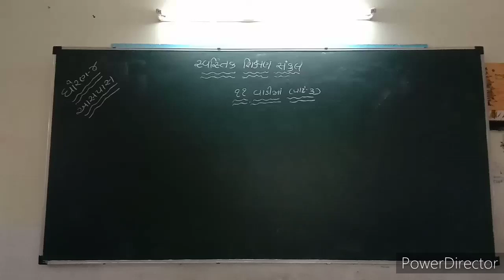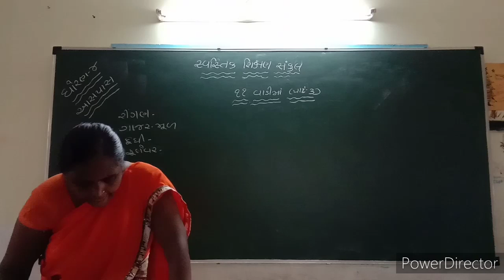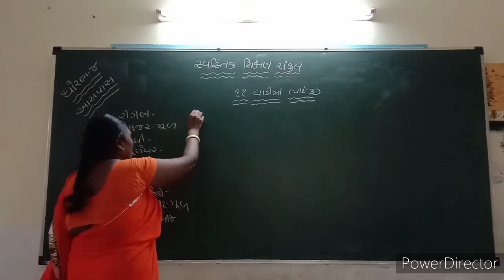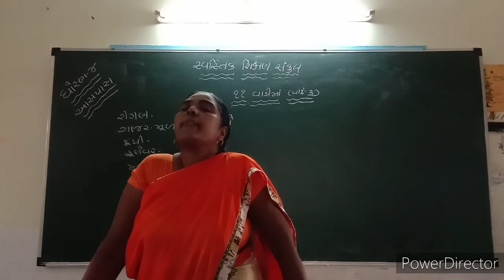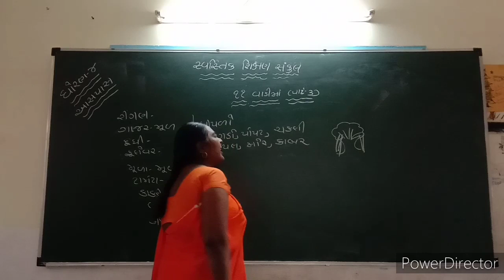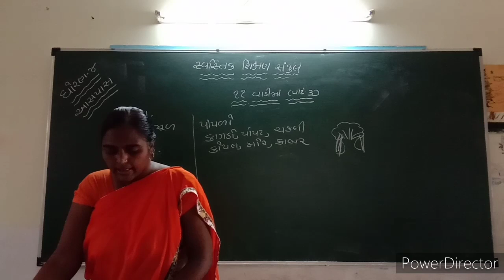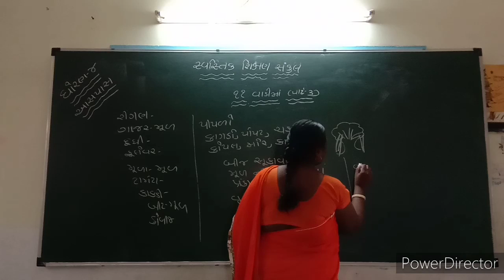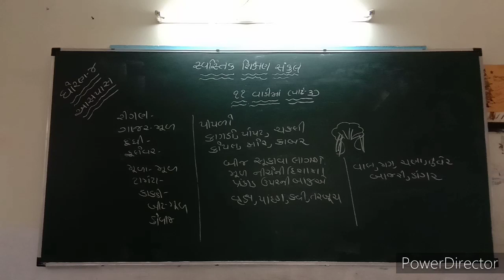2021-22 | STD 4 | ASPAS | CH 11 PART 3 | GUJARATI MEDIUM | SWASTIK NAVA NARODA